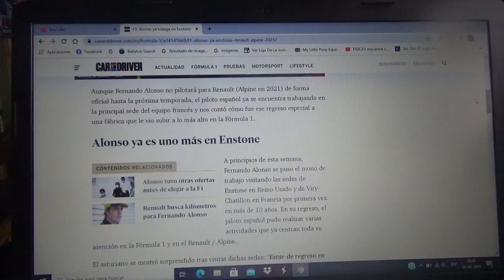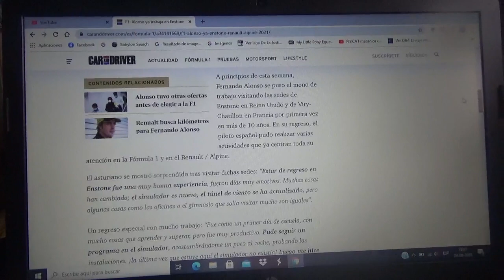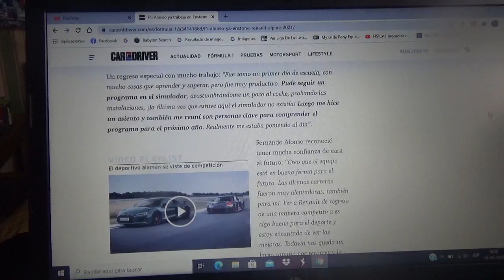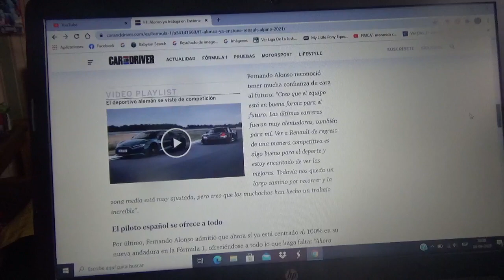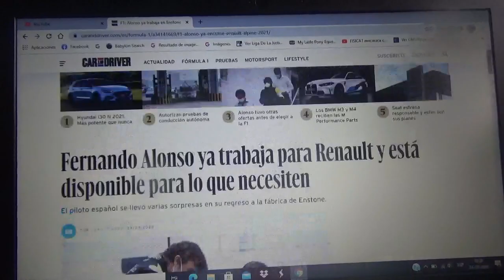Fernando Alonso ya esta trabajando con Renault F1 Team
El piloto asturiano ya trabaja con su emblemático conjunto en la Fórmula 1 en la planta y sede central de la escuadra gala del rombo en la ciudad británica Enstone